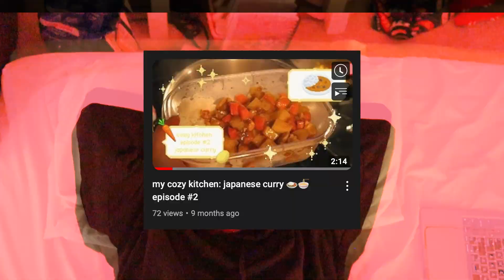Alright, Let's Do This One More Time In 2024 🕸️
I'M SPIDERMAN ❤️💙

 If you're reading this, comment something on your vision board this year!
 ૮₍ • ˕ - ₎ა♡₊˚ I'm excited to hear them 🤭

(✌’ω’)✌ music:
@ChillpeachVoltage - Itzy
Sunflower - Post Malone, Swae Lee